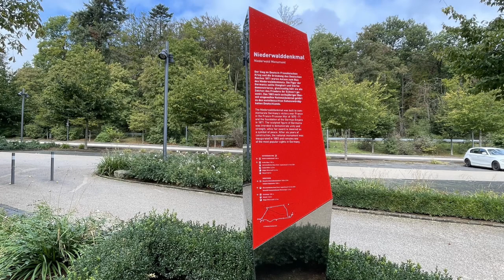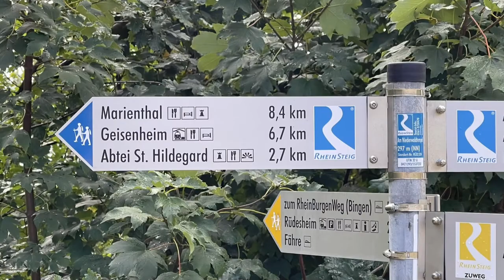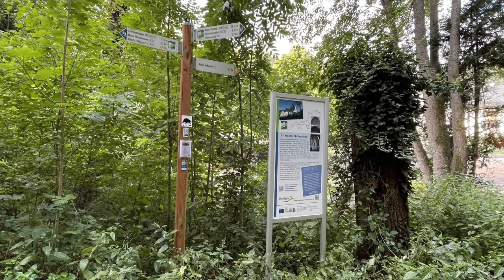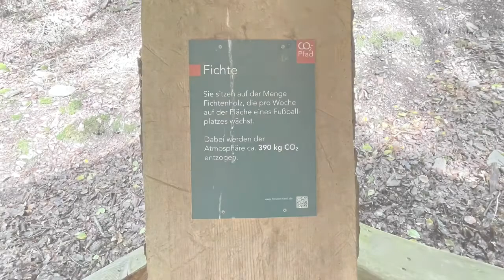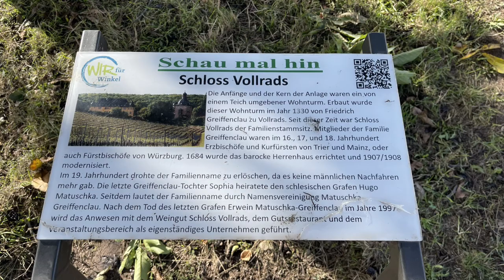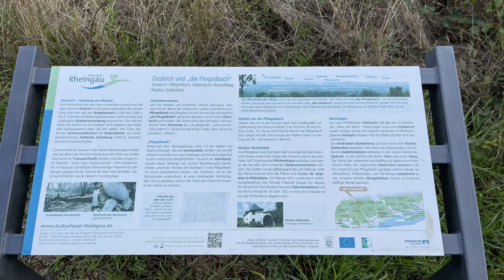Rheinsteig Etappe 14 (Rüdesheim (Niederwald-Denkmal) bis Rebhang (Siedlung))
44 Etappe der Wanderung Münster (NRW) bis Basel (Schweiz)
über:
Hermannsweg / Eggeweg / Rothaarsteig / Westerwaldsteig / Rheinsteig / Via Mattiacorum / E1 Europäischer Fernwanderweg / Westweg.
(incl. 5 Zubringer)